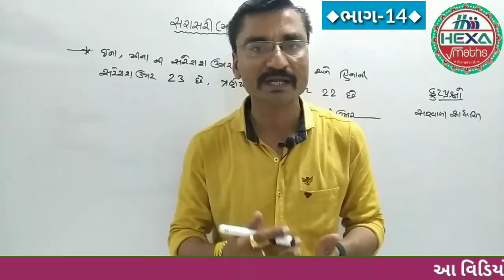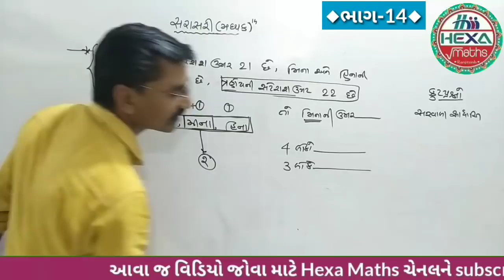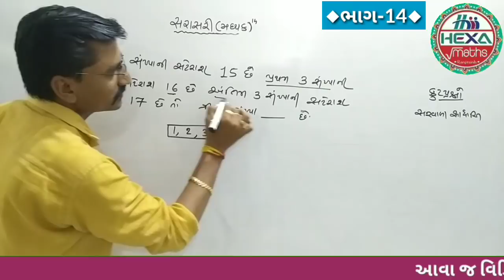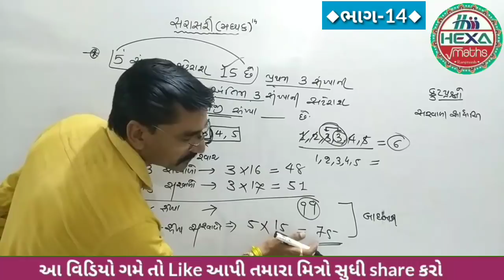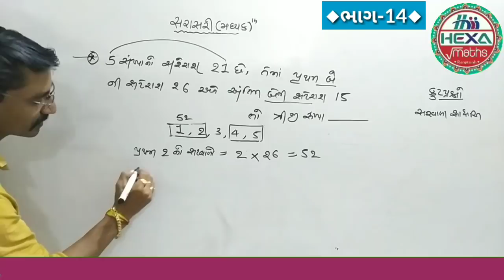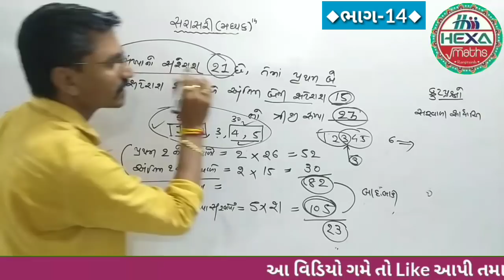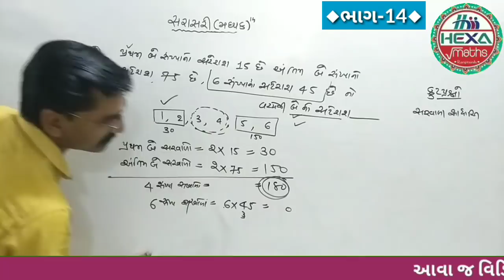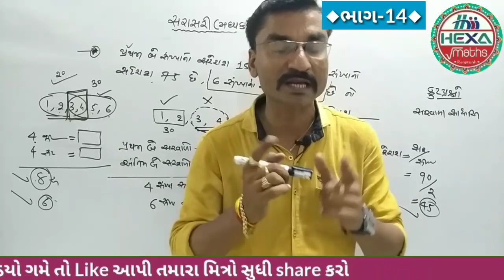સરાસરી (ભાગ-14) Average|સરેરાશ SARASARI|Sareras|મધ્યક|તલાટી,ક્લાર્ક,બિનસચિવાલય પરીક્ષાઓ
◆Hexa Maths◆